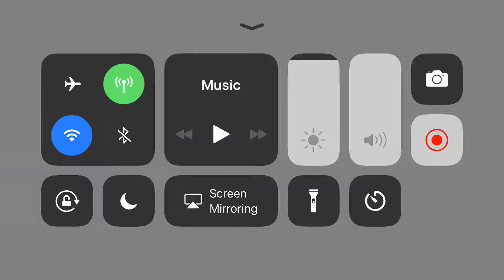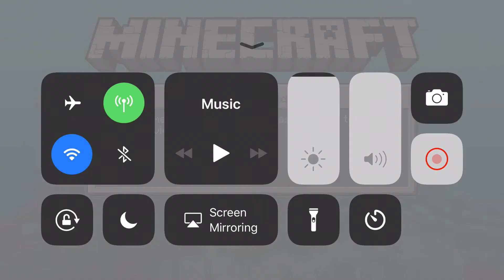Minecraft the simpsons rollercoaster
Superskylar7276 Xbox username